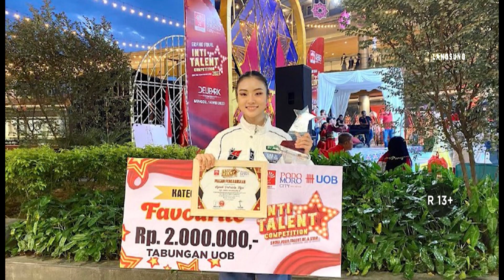KOPI PAGI [ MENGGALI POTENSI DIRI MERAIH PRESTASI ]